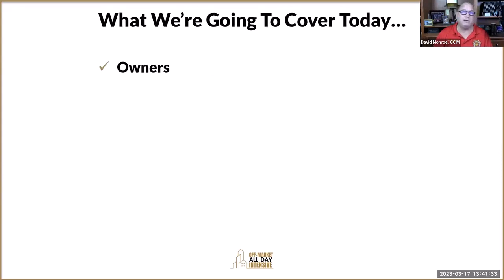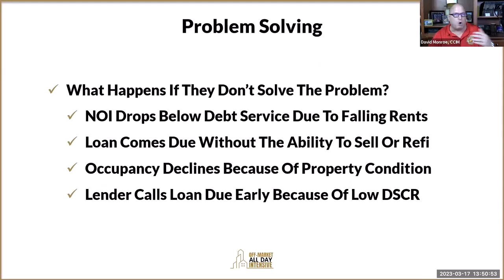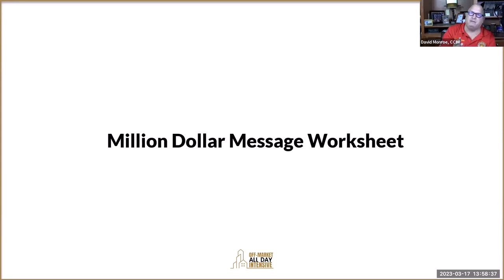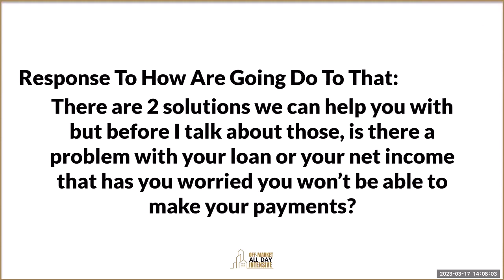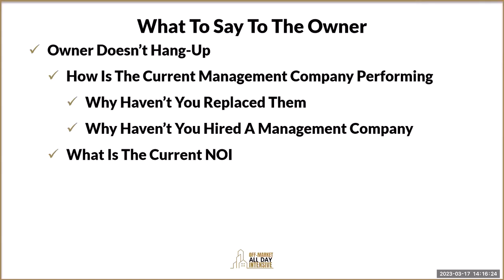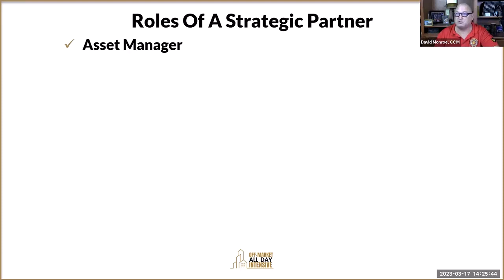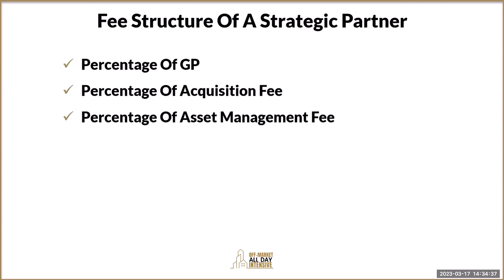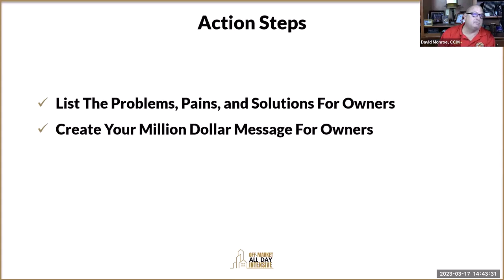Multifamily Off Market Training - Million Dollar Message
In video 3 of 4 of the Multifamily Off-Market Intensive Workshop I show you how to craft your million dollar message, value proposition, so you know what to say that will attract motivated sellers to want to know what you have to offer.

If you have not downloaded all the resources from this workshop, please follow this link to the Google Drive folder to do so now

🏦 FREE VIDEO – Real Estate Professionals Who Want To Automate Their Acquisition And Capital Raising Activities